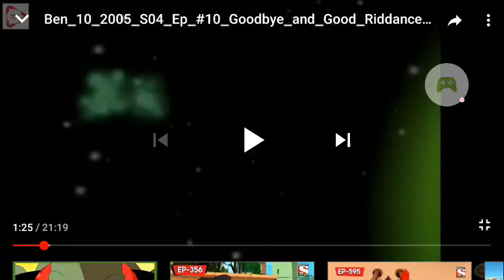Ben 10 original series hindi intro (season 4).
ben 10 original series was released in year 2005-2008. This is the only series of ben 10 whose popularity is more than the other series. 2nd is ben 10 ultimate alien. Original aliens
1.Heatblast
2.Wildmutt
3.Diamondhead
4.XLR8
5.Greymatter
6.Four Arms
7.Stinkfly
8.Ripjaws
9.Upgrade
10.Ghostfreak
Main Episodes
1.And Then There Were 10
2.Hunted
3.Kevin 11
4.The Alliance
5.Secrets
6.Truth
7.The Big Tick
8.Framed
9.Back With A Vengeance
10.Ben 10,000
11.The Visitor
12.Ben 10:Secret Of The Omnitrix (movie)
13.Ben 10:Destroy All Aliens